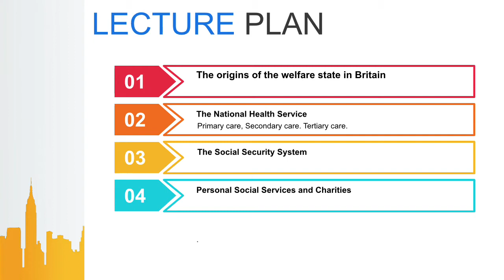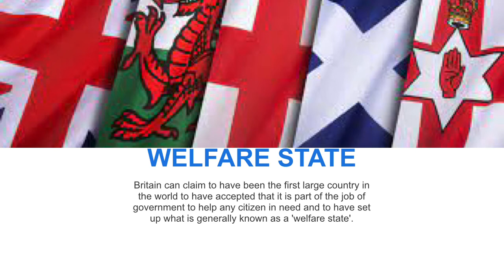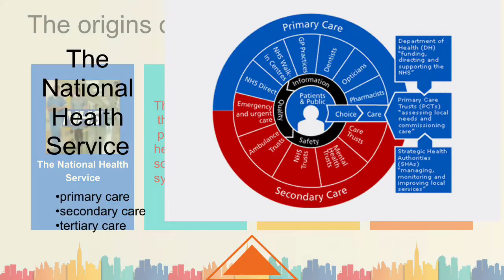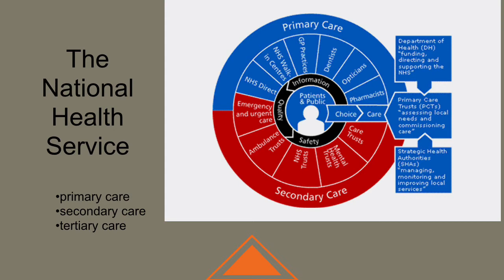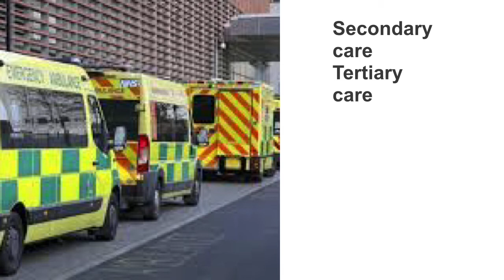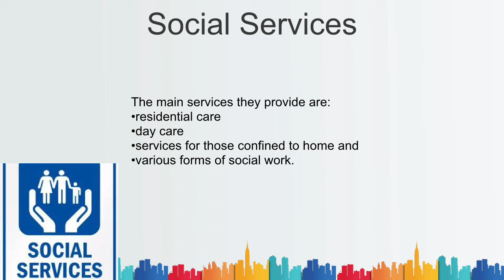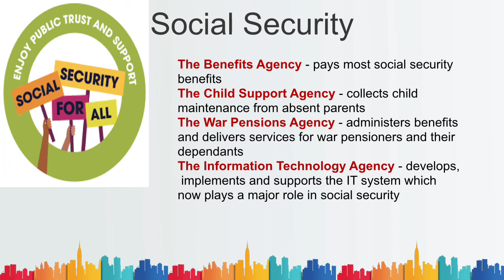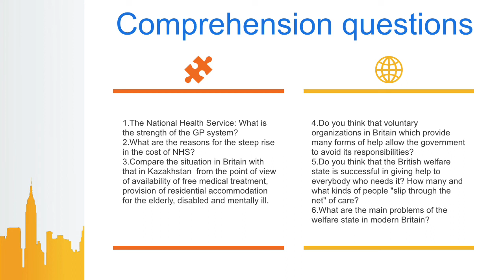Lecture 15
Трушева А.Т. аға оқытушы, магистр
Сидешова З.Г. оқытушы, магистр
Елтану
2 курс